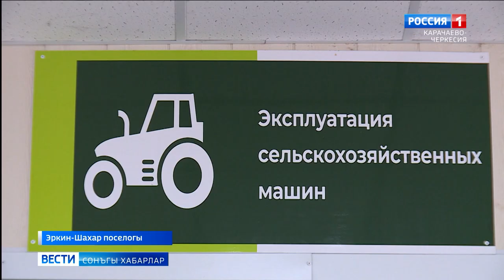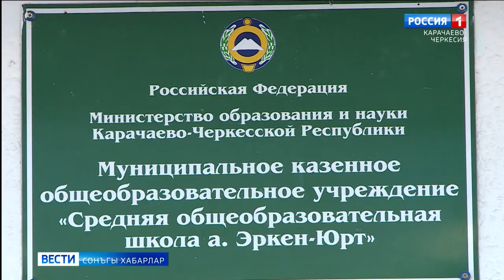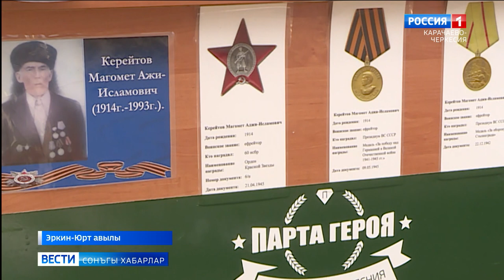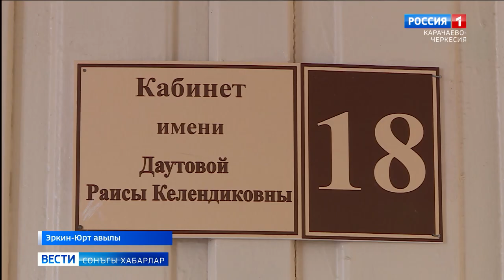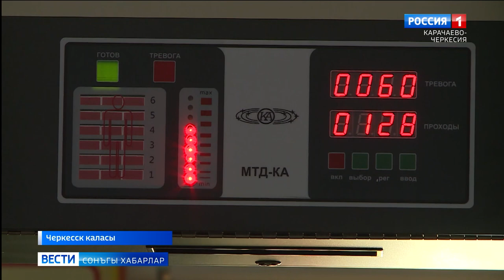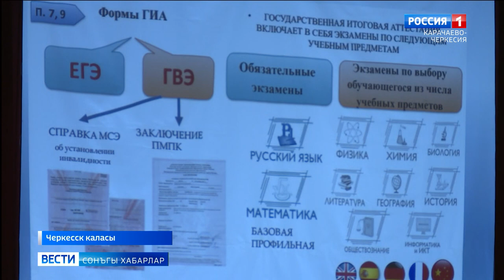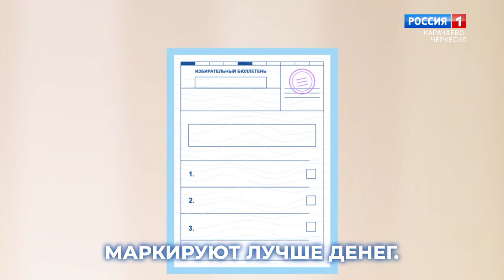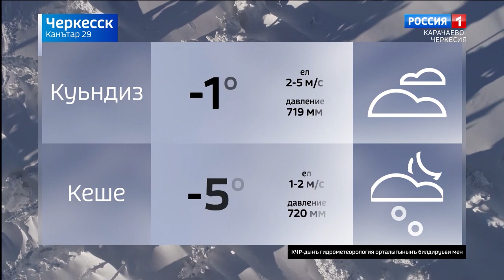Вести на ногайском языке 29.01.2024